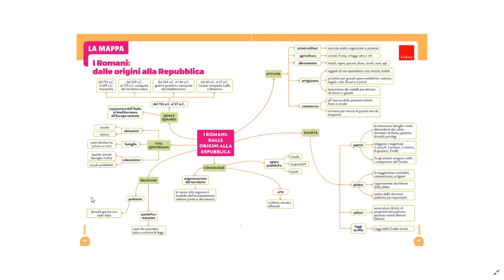Ripasso storia 5^A